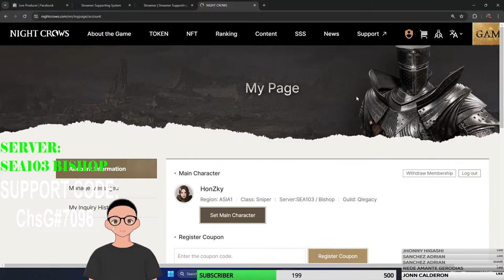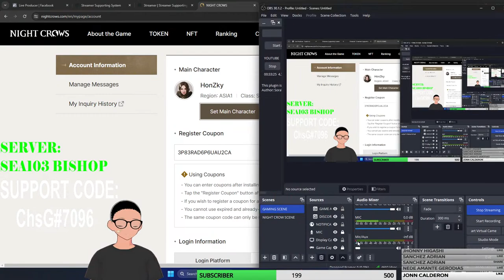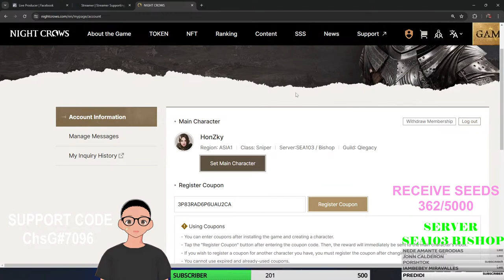LIVE: NIGHT CROWS - DAY28 "DEYLIS" TAGALOG/ENGLISH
SUPPORT CODE: ChsG#7096
IGN: HonZky
Server: Sea103 Bishop